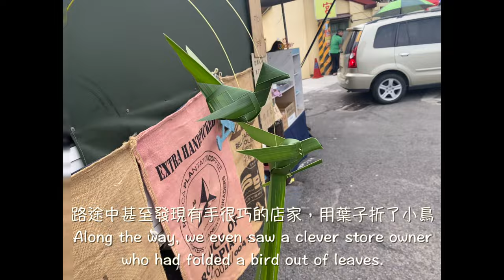「苗栗 通宵」白沙屯拱天宮Baishantun Archway Temple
兒童連假的第一站，我們直接衝往白沙屯拱天宮
On the first day of the children's holiday, we headed straight to Baishantun Archway Temple.

早上九點的人車就相當的多了，來參拜媽祖的信徒很多
By 9:00 AM, the number of people and vehicles had already increased significantly. There were many pilgrims who came to worship Mazu.

從停車場出發，沿途會經過很多美食，阿然滷味很好吃
There are many delicious food options along the way from the parking lot. A-Ran's braised snacks are very delicious.

路途中甚至發現有手很巧的店家，用葉子折了小鳥
Along the way, we even saw a clever store owner who had folded a bird out of leaves.

拱天宮人潮鼎沸，進香的時候真的只能用舉步維艱來形容
The Archway Temple was packed with people, and it was really difficult to move around during the pilgrimage.